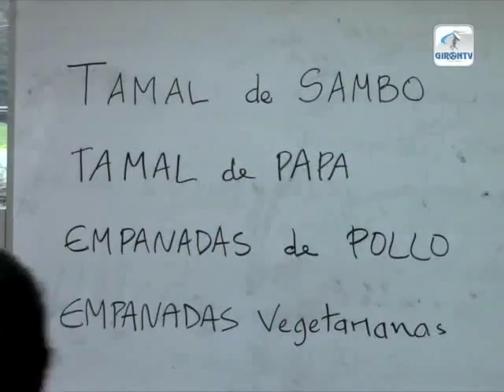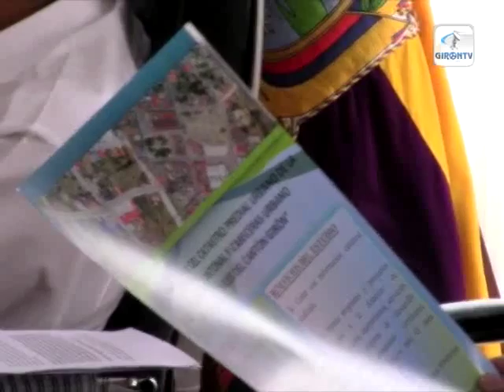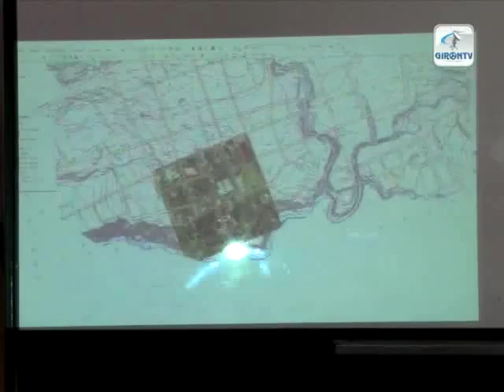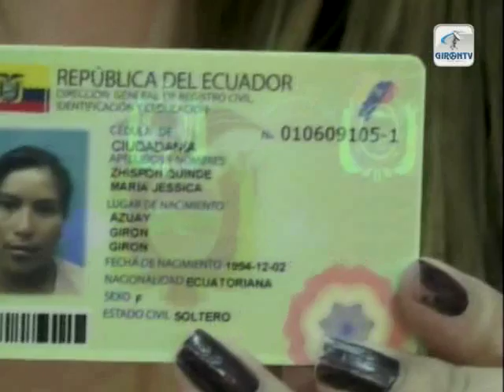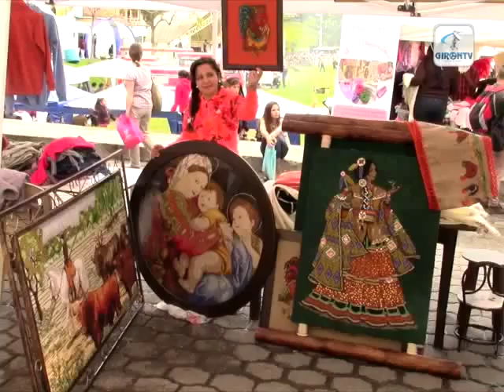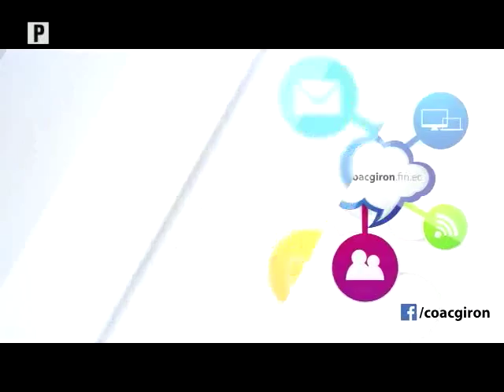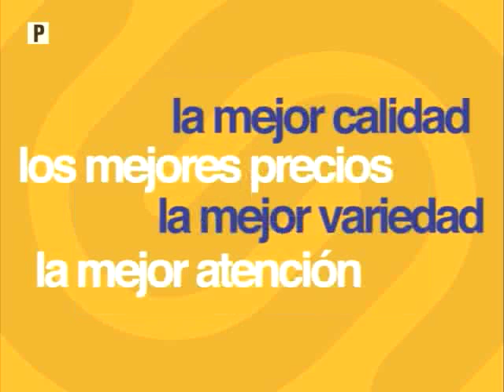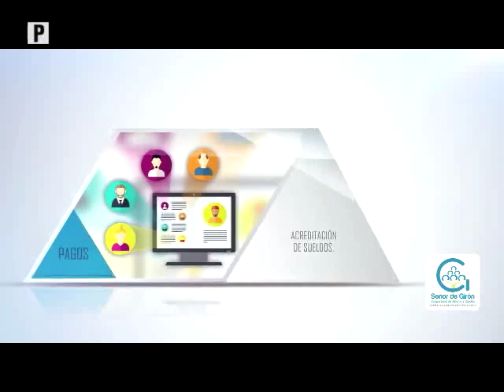NOTIGIRON Recording on 2016 marzo 21